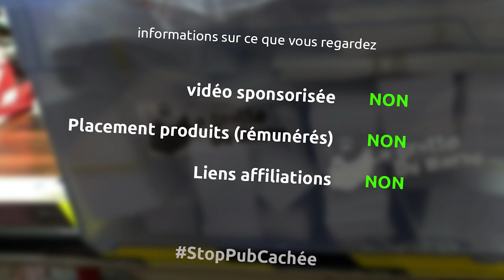récupération, classement et utilisation de bombes de peinture - miniEpisode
Et oui cette fois ci je profite de la générosité du copain Issam, qui m'a refilé pleins de bombes de peinture pour les classer par couleur et parler un peu de leur utilisation

la musique
Dana - vibe tracks